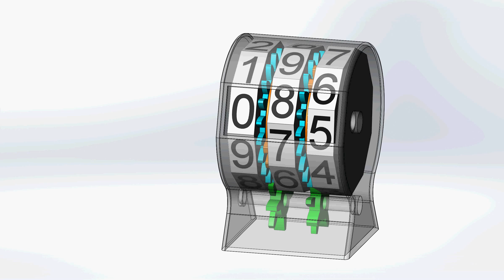Счетчик / Counter (Device)